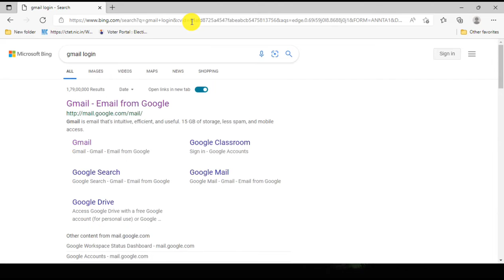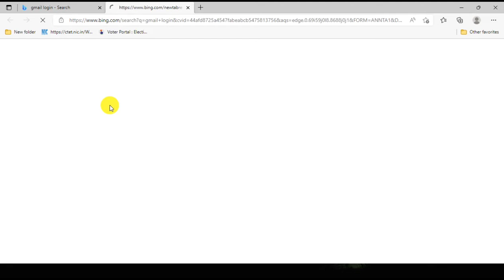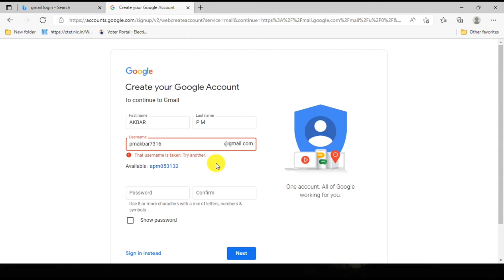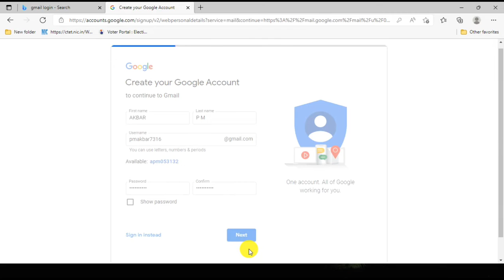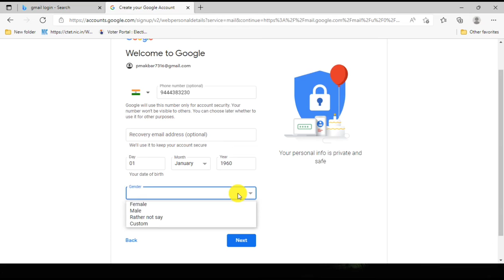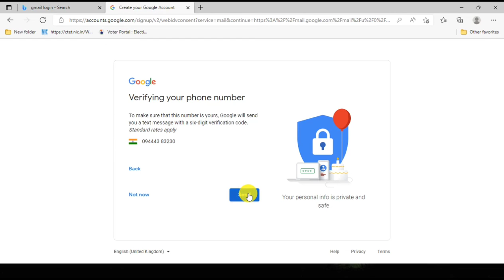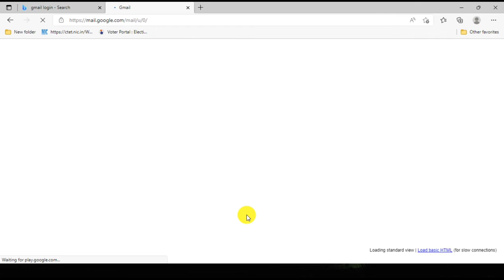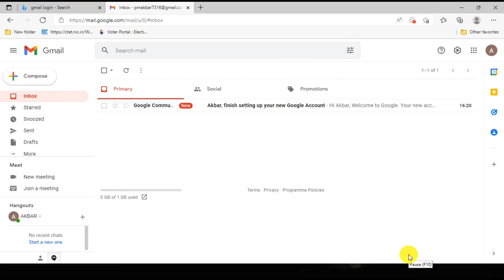Gmail Account Creating 2022